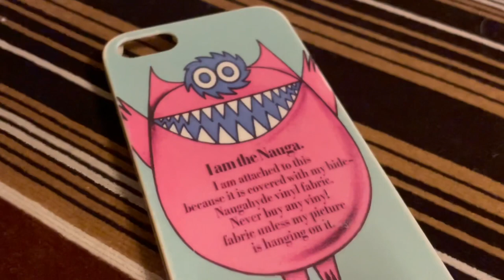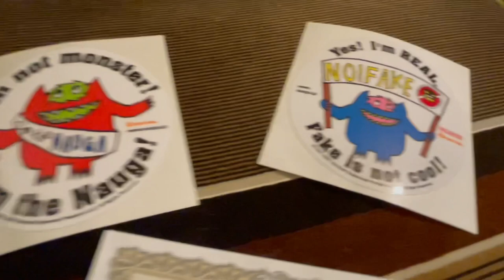キムタクと共演⁉️ナウガモンスターって何者⁉️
ナウガモンスターという、架空のカワイイ生き物をコレクションしています！

過去にドラマの小道具等にも使用されています。